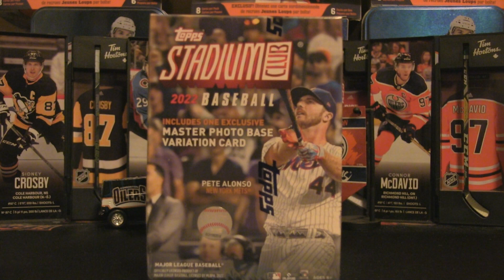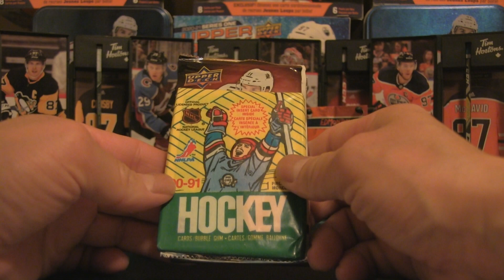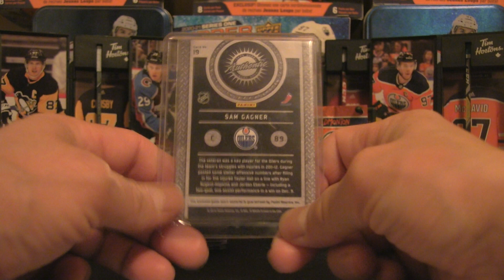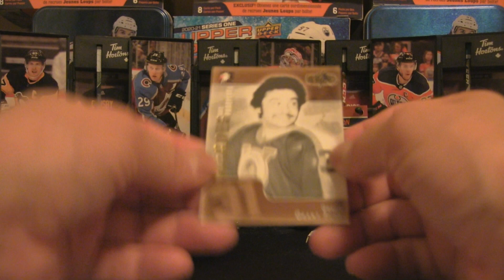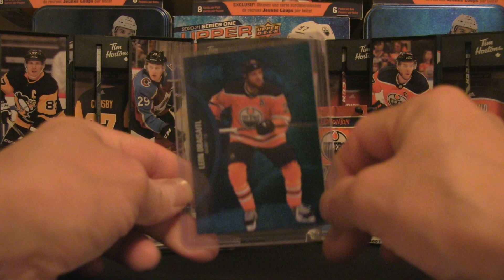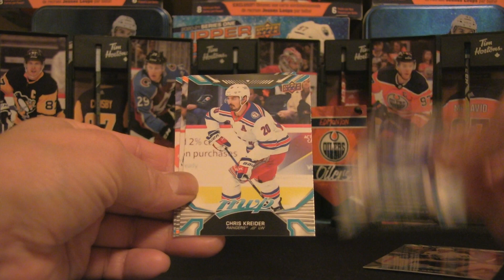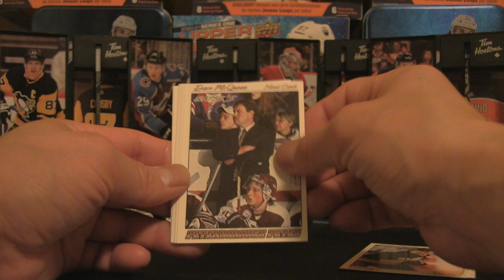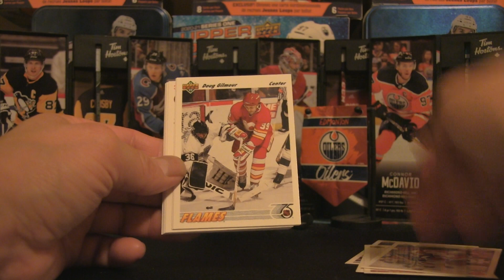FOR THE PULLS RAK & CONTEST WIN!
In this episode, I am showcasing a contest win and RAK from For The Pulls! Did we get more than we expected? I'll just say that this video is filled with supreme hockey madness. Let's GO Oilers!!

Every ounce of your support encourages me to find new and exciting ways to entertain viewers in the card collecting world!